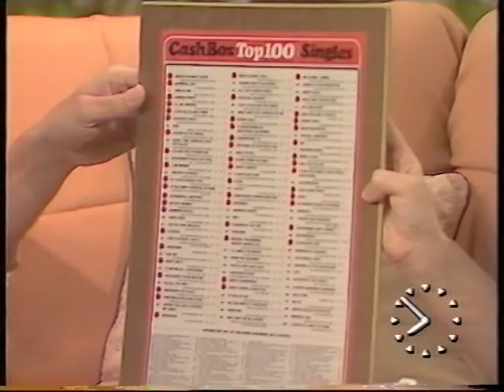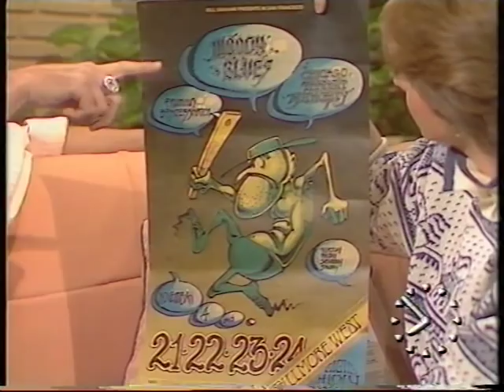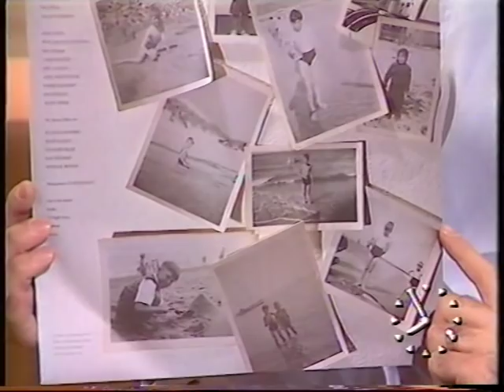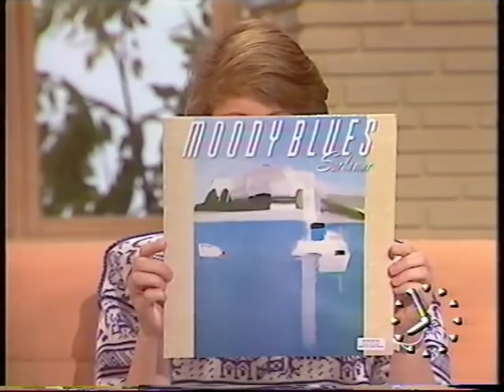MOODY BLUES-SUR LA MER INTERVIEW-TV AM. 9th.JUNE.88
My memory of this is Justin and John did not come back on later in the program.